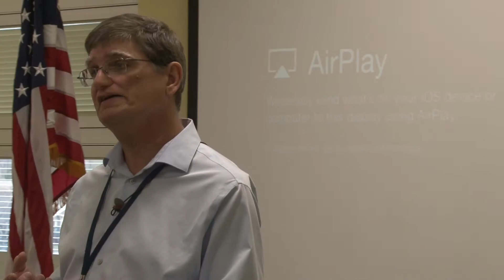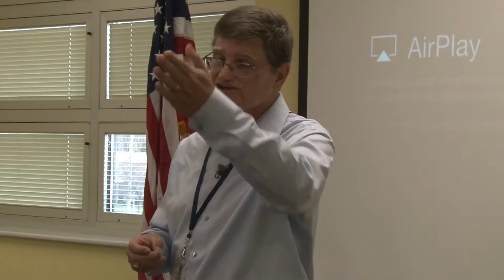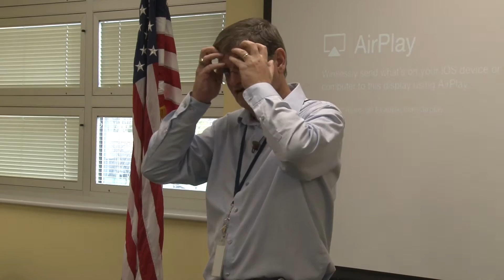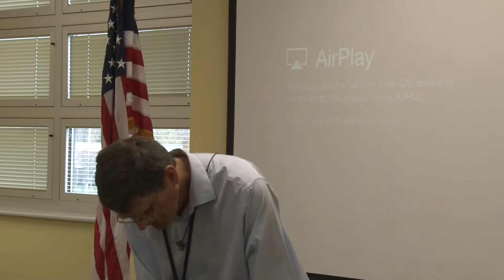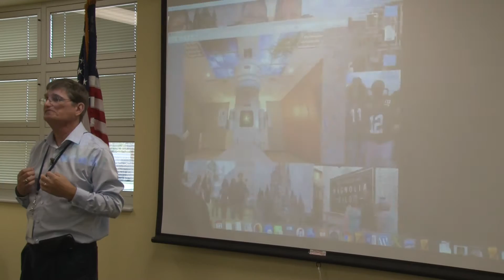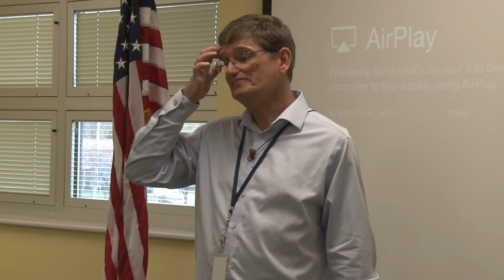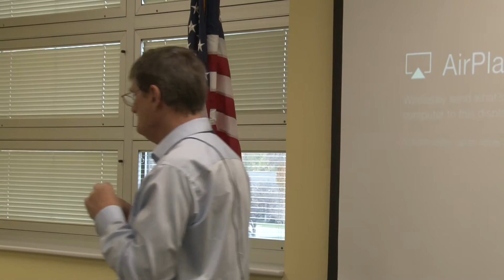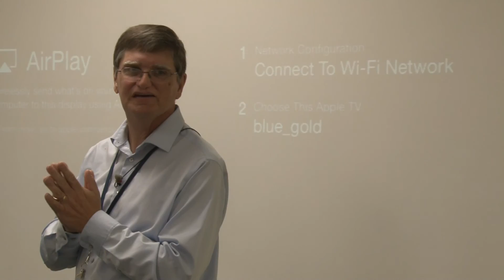Jeff Slinker: Anti-Smoking Speech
Jeff speaks to Greenfield-Central High School's health classes during their tobacco unit.